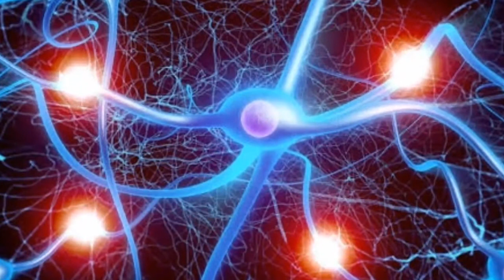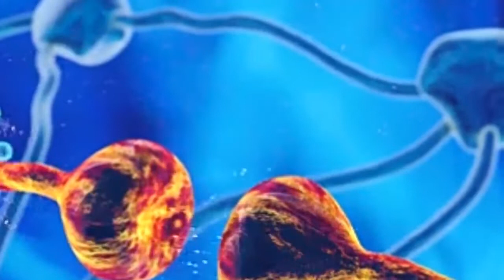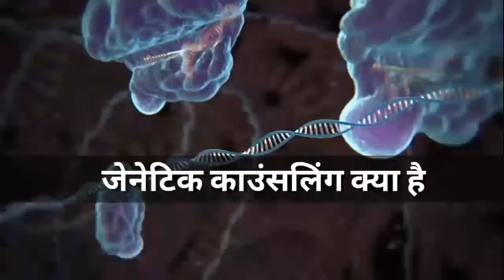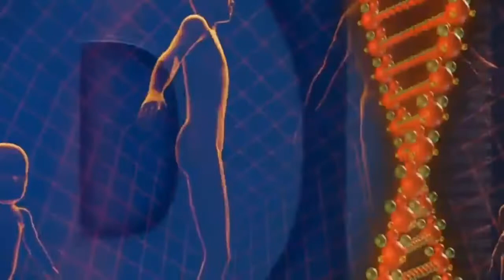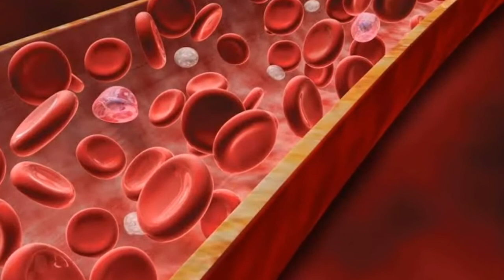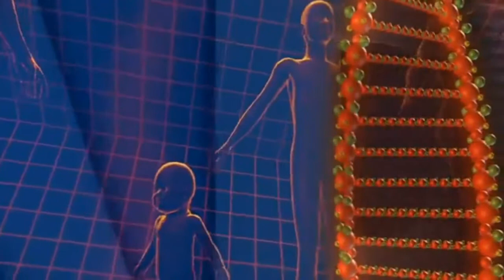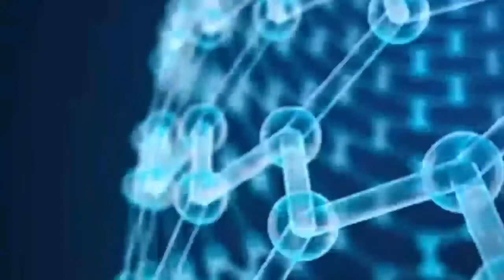जेनेटिक काउंसलिंग क्या है /genetic counseling kya hoti hai